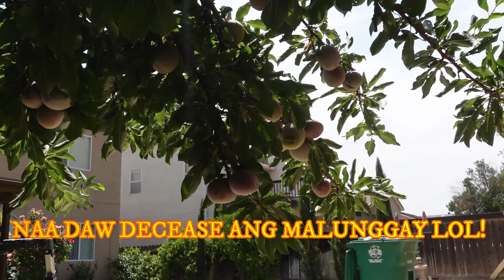VLOG#41..PLUMS PICKING/MOWING OUR GRASS FOR THE FIRST TIME/CHICKS BEFORE & AFTER 2 MONTHS/SHADOW.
HAD FUN PICKING SOME PLUMS & CHIKAHAN ALSO. HUBBY'S CUTTING OUR GRASS. OUR LITTLE CHICKEN NOT SO LITTLE ANYMORE.GRAY'S PLAYING WITH HUBBY'S SHADOW.

THANK YOU VERY MUCH FOR YOUR SUPPORT. BE SAFE.